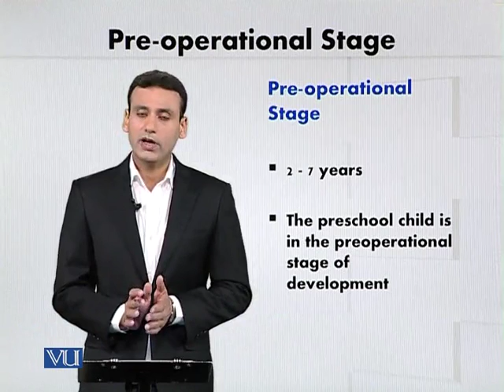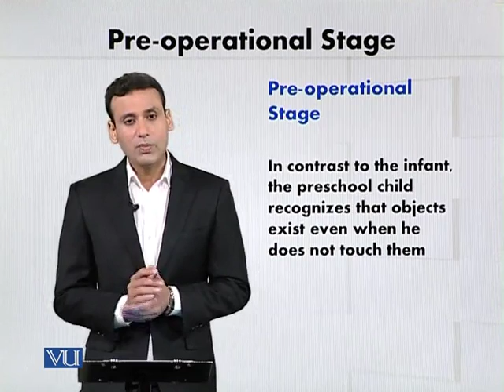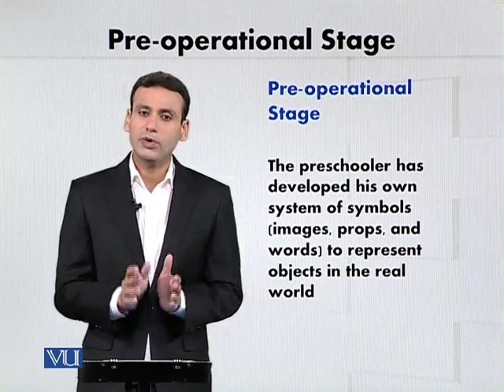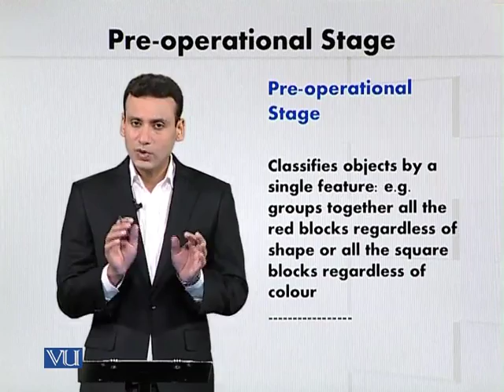EDU601_Topic195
Topic: 195